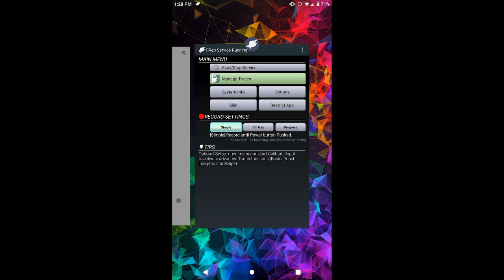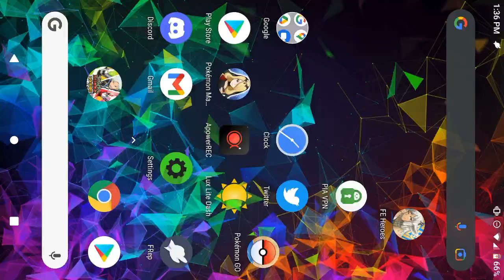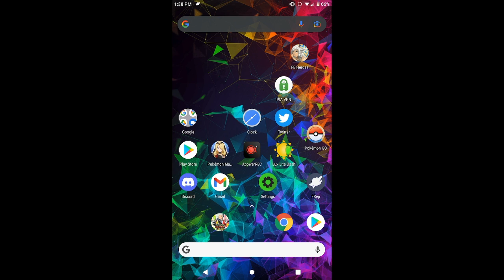Tales of the Rays Divine Tower December 2021 Rank 8 - Arietta, Yuri, Flynn Take 2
Tales of the Rays endgame content, Divine Tower

Team: Arietta, Yuri, Flynn

Bloody Howling, Guardian Field, and Spark Wave MVP. Various other artes mixed in when RNG made it happen lol